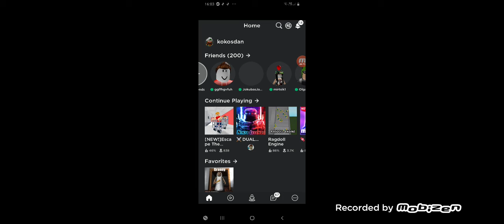We are playng prisinor live - Roblox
/hpss//Roblox/kokosdan